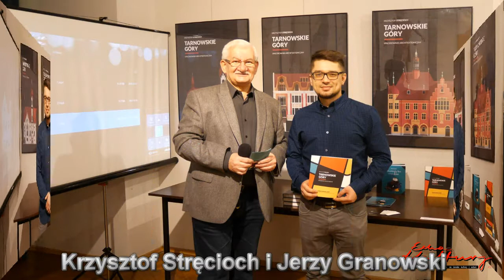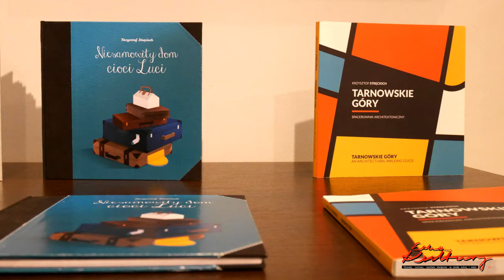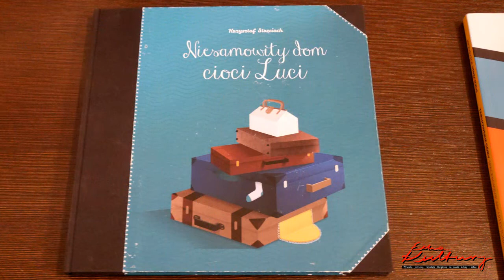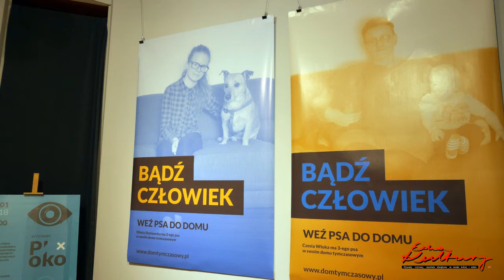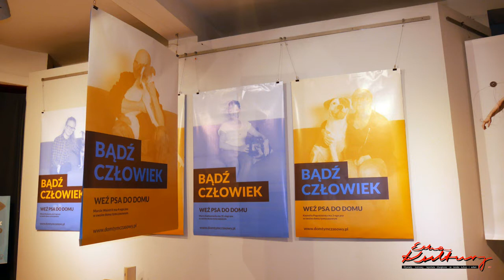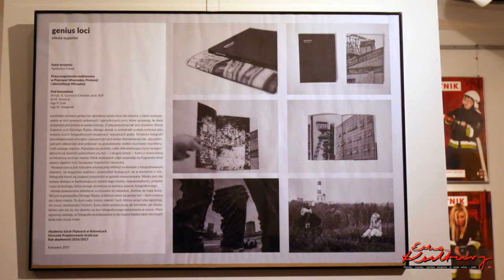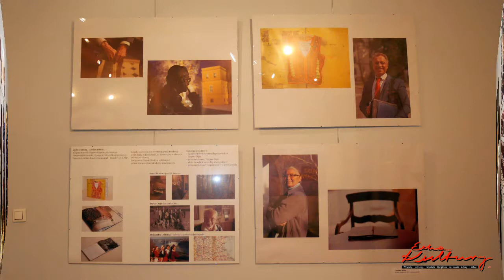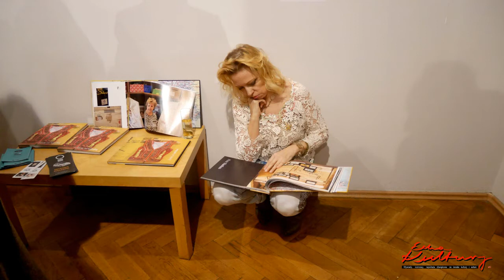ZPAP O/Katowice 'Pi x oko' - Wystawa dyplomantów pracowni 210 ASP Red J. Granowski [08012018]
W Galerii Art Nova 2 Związku Polskich Artystów Plastyków Okręg w Katowicach 8 stycznia 2018 roku otwarta została wystawa pt. "Pi x oko", dyplomantów z pracowni 210 ASP w Katowicach, 2017 rok.
Wystawę można zwiedzać przez miesiąc w Katowicach przy ul. Dworcowej 13.

Prace wystawiają:
Agnieszka Fierek,
Marta Gadaszewska,
Żaneta Manikowska,
Patryk Niedźwiecki,
Krzysztof Stręcioch
i Czesława Włuka
pod okiem Katarzyny Gawrych-Oleneder.